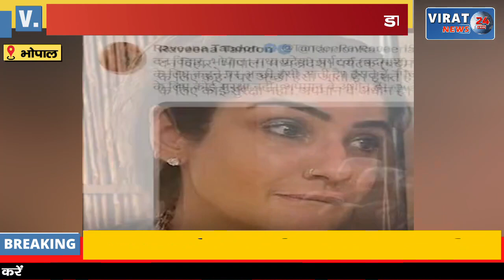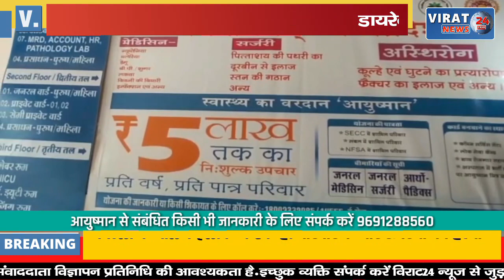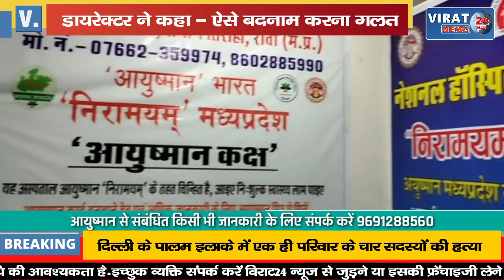टाइगर पर पत्थर फेंकने से नारज हुईं एक्ट्रेस रवीना टंडन, शेयर किया वीडियो देखिये पूरा मामला !